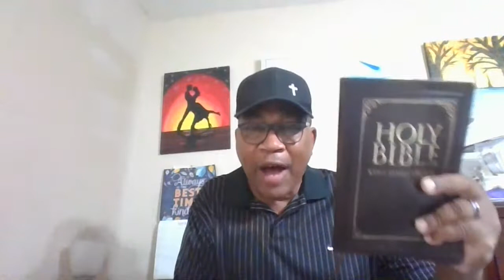TheMorningTouch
When The Name of Jesus is Magnified!!! (Acts19:17-20)